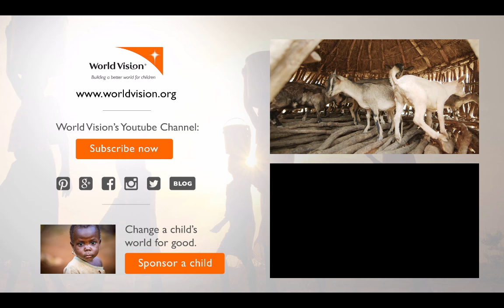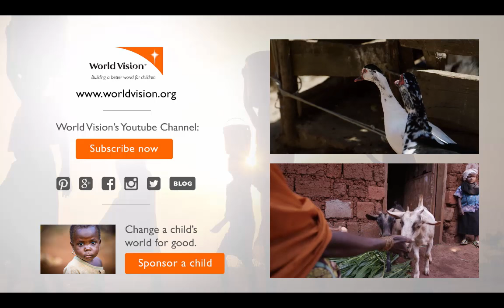FollowtheGoats to Zambia! | World Vision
Billy and Grampa Goat are on the last leg of their journey around the world, in Zambia! ‪#‎FollowtheGoats‬ as they meet Lita and learn all of the ways that goats have helped her and her grandchildren … as well as the big dream she's saving up for next.

To learn more about how a goat donated through World Vision arrives to a family in need,

Click on the information card to donate directly to World Vision USA.